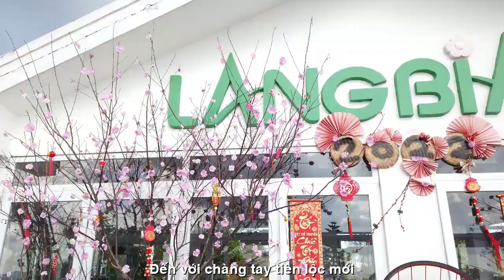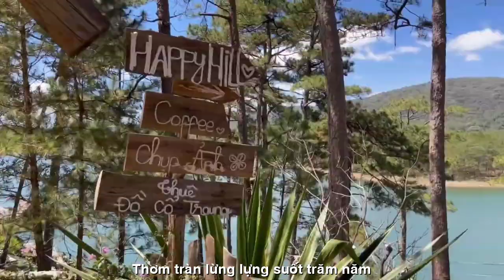[OFFICIAL MV]NÀNG XUÂN THẠCH THẢO||KHẮC NHÂN-THÚY TRANG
TÁC PHẨM:NÀNG XUÂN
THƠ:THẠCH THẢO
SÁNG TÁC NHẠC:KHẮC NHẪN
TRÌNH BÀY:CA SỸ THUÝ TRANG
ASME7 NS :HUỲNH KHẮC NHẪN
PROMOVIES VIDEOKAR NS QUANG DAU